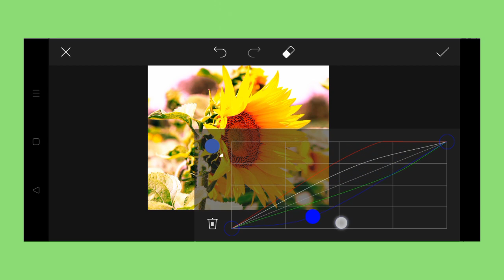Trending HDR video | A Screen Of Pure Pink sdc editing cc | Background | Bp Backdrop A380F K #100